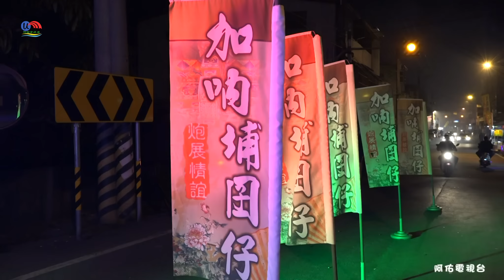加吶埔囝仔炮讚~屏東高樹梁家木吒二太子開光回駕遶境圓滿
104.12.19屏東縣高樹鄉梁家木吒二太子往新營太子宮開光回駕平安遶境~配樂:觉醒 汪峰